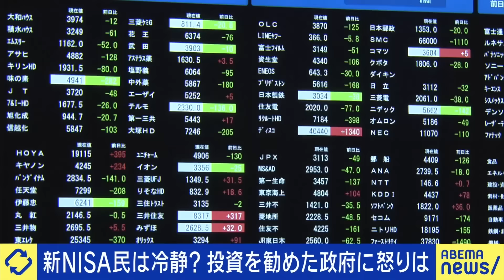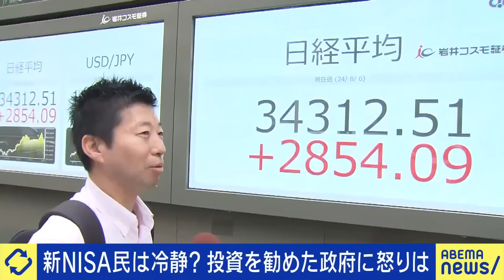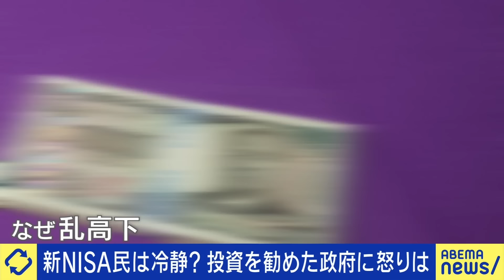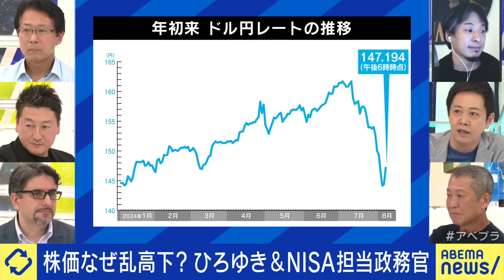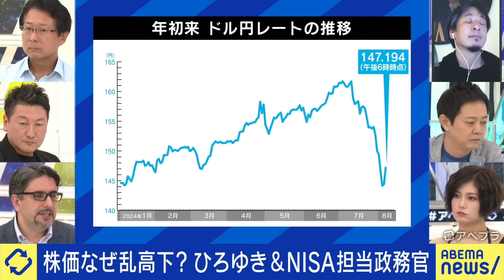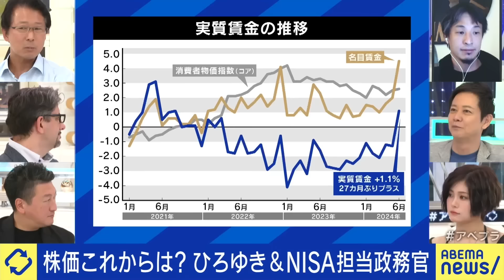【株価暴落】ひろゆき×NISA担当の政務官！損切りしてもメリットない？景気の行方｜アベプラ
◆続きをノーカットで視聴

【儲かる農業】脱農協！SNSで利益拡大？&法人化で売上4億円超？変わる農家さん｜アベプラ

【イラン&イスラエル】報復攻撃は戦争の引き金に？アメリカとの関係にも変化？｜アベプラ

◆キャスト
神田潤一(内閣府大臣政務官 新NISAを担当)
エミン・ユルマズ(エコノミスト)
佐々木俊尚(作家/ジャーナリスト)
堀潤(ジャーナリスト 8bitnews代表)
RaMu(グラビアタレント YouTuber)